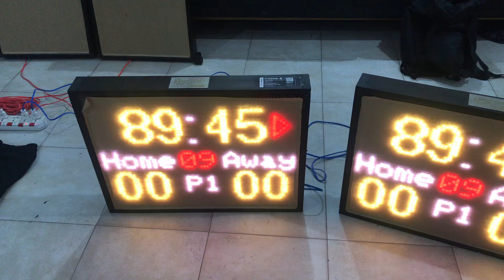TBT-Score-01 Basketball Scoreboard